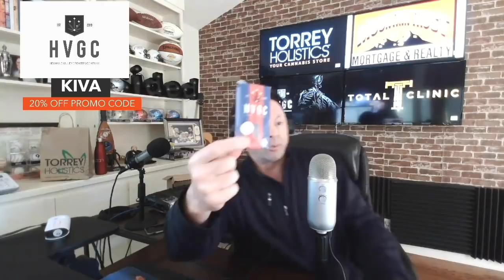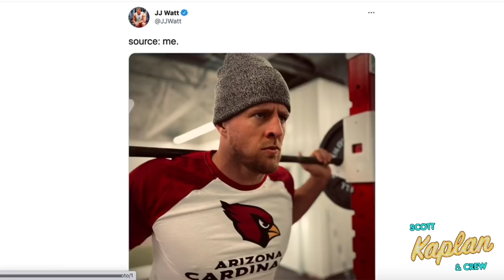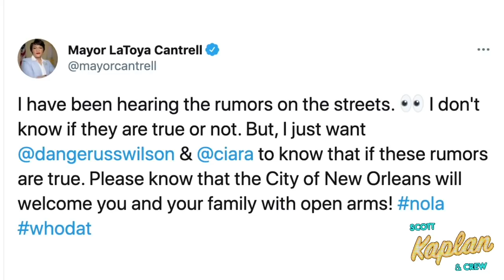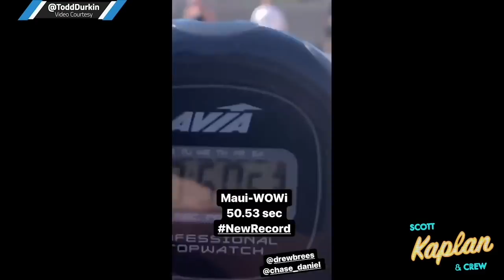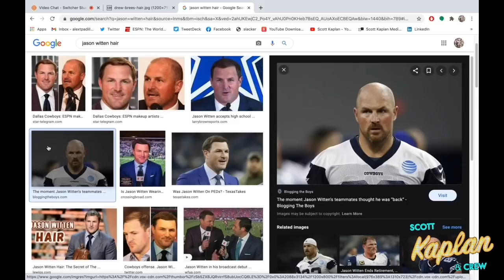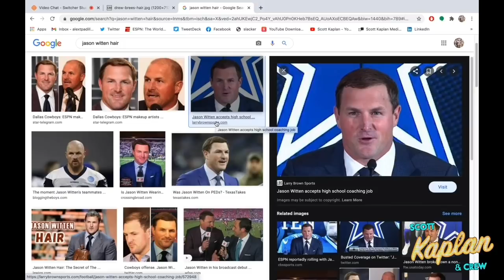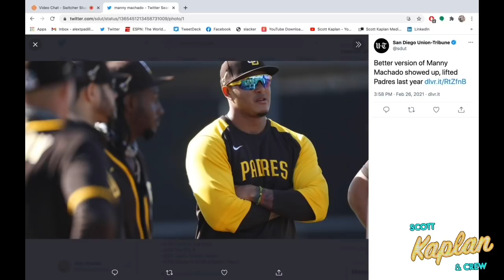JJ WATT TO THE CARDINALS | DREW BREES COMING BACK? | TOMMY PHAM LUCKY TO BE ALIVE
JJ Watt signs with the Cardinals. WIll Drew Brees retire? Tommy Pham shares details of his stabbing. SDSU top in MW. LeBron v Zlatan.

Total T Clinic: TotalTClinic.com
SMS Global: smsglobal.com  Text us "greatfriends" to 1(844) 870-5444
HVGC: HVGCompany.com

The crew:
Scott - @scottkaplan
Alex - @AlexPadilla86
Browner - @BrownersPodcast